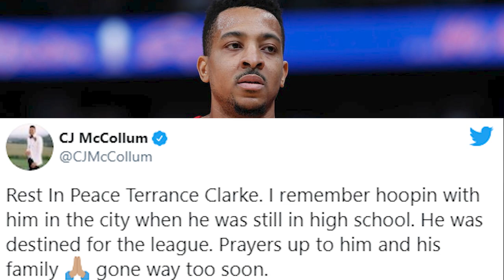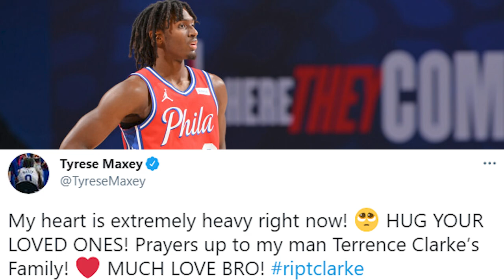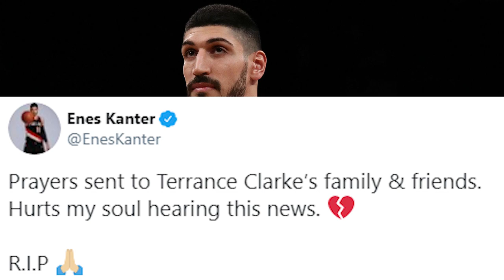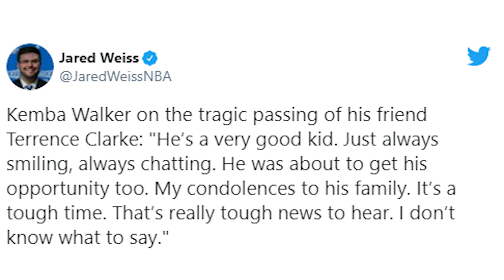NBA Players React to the Death of Terrence Clarke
Former Kentucky basketball player Terrence Clarke, who played his lone season for the Wildcats in 2020-21, died in a car accident in Los Angeles on Thursday. This video shows NBA players reacting to the tragic news.